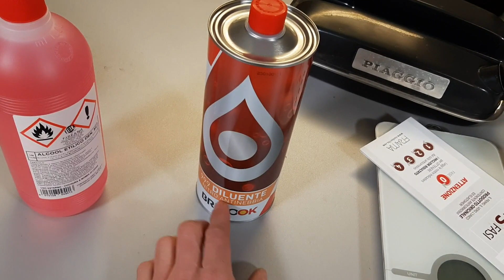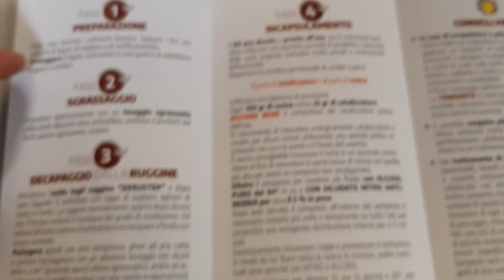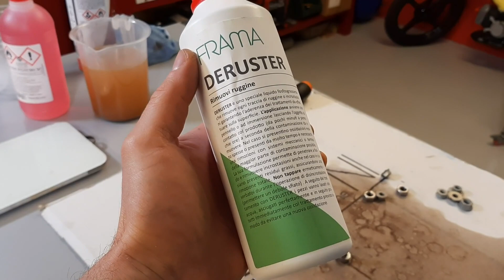COME TOGLIERE LA RUGGINE DAL SERBATOIO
Dopo aver ispezionato a fondo il serbatoio della benzina del Piaggio Bravo mi sono accorto che al suo interno c'era parecchia ruggine.
Ho quindi deciso di fare un trattamento anti ruggine con la tankerite.
Oggi in questo breve tutorial andremo a vedere come bonificare un vecchio serbatoio arrugginito e renderlo utilizzabile per parecchi anni.
Vi ricordo che potete seguirmi anche su Instagram dove di solito metto qualche anteprima dei miei progetti.
Ciao bagai e al prossimo video!

👇Qui trovi tutti i prodotti che ho usato
👉Kit tankerite piccolo
👉Diluente nitro
👉Alcool etilico
👉Barattoli trasparenti

👉Prova Amazon Prime 30gg Gratis

👇Cosa utilizzo per registrare i miei video👇

🧰Set attacchi camera
🎛Adattatore porte USB Mac
🦯Asta camera